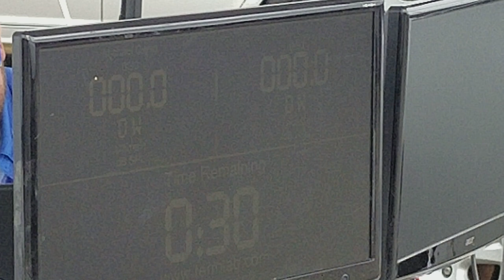1 Skar ZVX 15 on the meter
Michael Owen's  chevy single cab with 1, 15inch sub